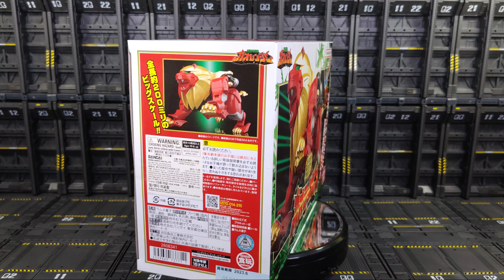Bandai SMP Gao Big Lion & Gao Elephant - Gao Rangers / Wild Force Power Rangers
Gao Big Lion & Elephant can be combine with Gao Icarus and Gao King

Bandai Shokugan Modelling Project (SMP) Gao Big Lion & Gao Elephant from Hyakujuu Sentai Gao Rangers / Wild Force Power Rangers